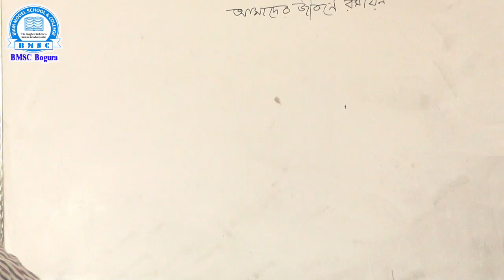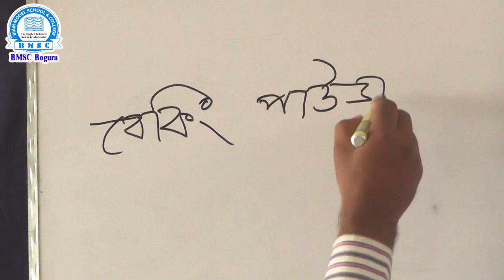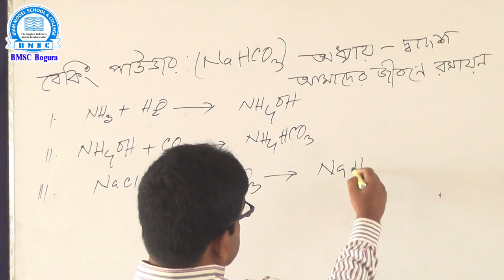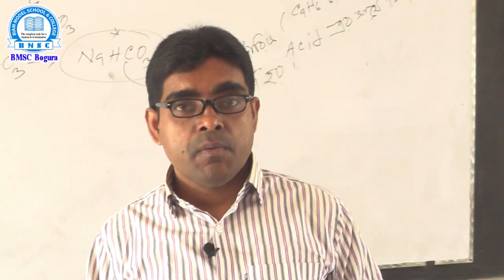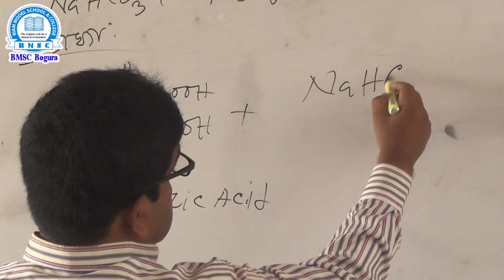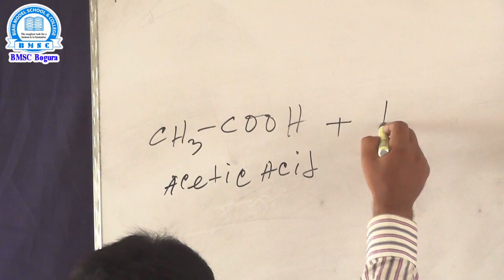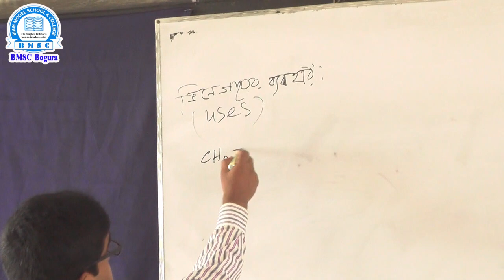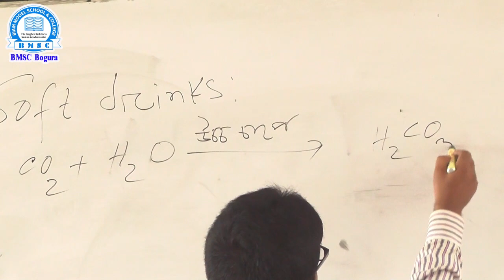দশম শ্রেণি রসায়ন ক্লাস অধ্যায় ১২ (পার্ট-১) শিক্ষক- আবু সাঈদ